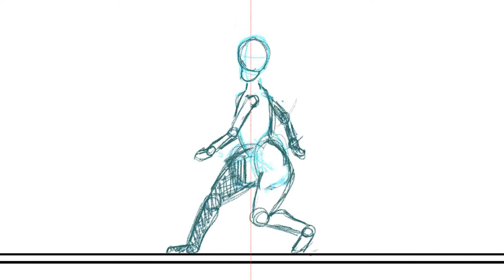Walk cycle 2D first try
Made with TVPaint